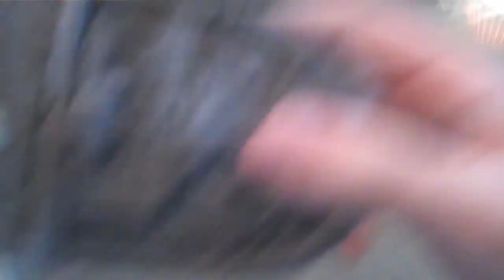indiana jones raiders of lost arc playset review